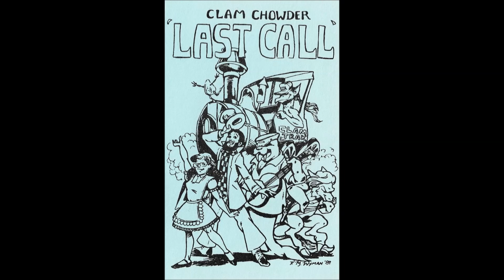Clam Chowder - Nobby